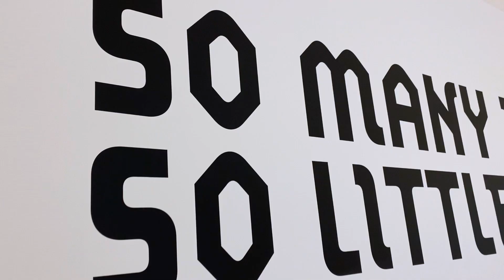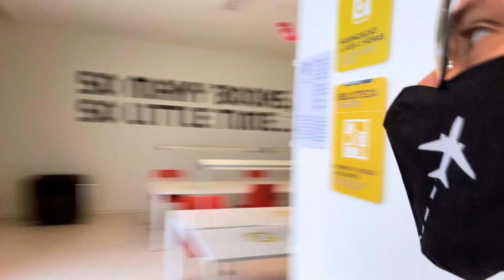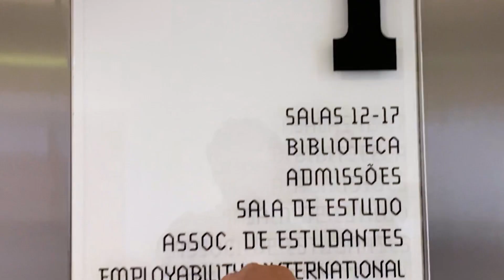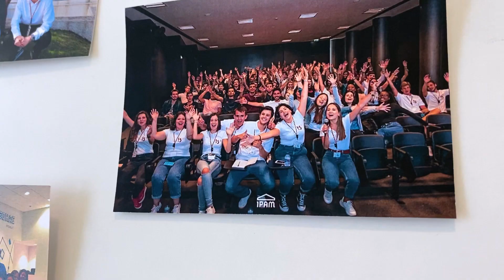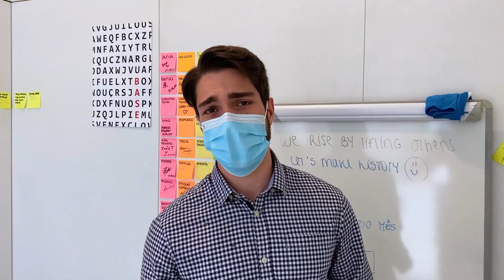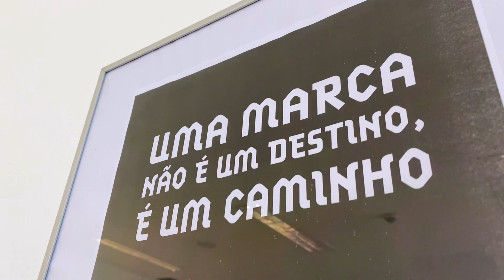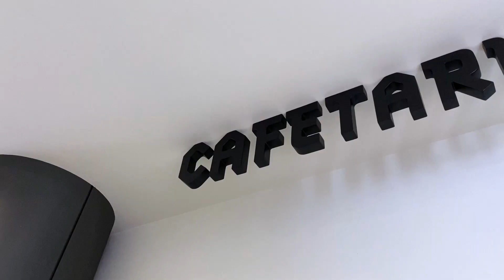IPAM PORTO - Instituto de Administração e Marketing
. No vídeo de hoje vamos conhecer o IPAM - Instituto de Administração e Marketing que fica na cidade do Porto em Portugal. Fiz uma tour por todo o prédio do instituto, conferi as salas de aula, conversei com estudantes e professores, empresa jr. e muito mais. Compartilho tudo nesse vídeo! Vamos lá? Aperta o play 😎🇵🇹

✅ Já nos segue no Instagram? Vamos ser close friends